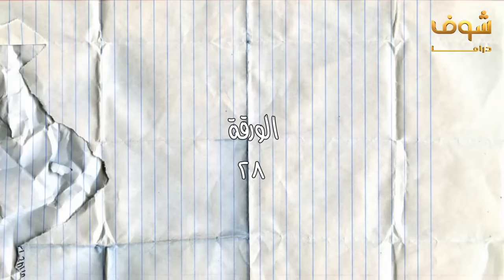مسلسل ناس من ورق الحلقة 28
مسلسل ناس من ورق ناس من ورق مسلسل ناس من ورق الحلقة 28 مسلسل ناس من ورق الحلقة الثامنة والعشرون ناس من ورق الحلقة 28 ناس من ورق الحلقة الثامنة والعشرون ناس من ورق 28 مسلسل ناس من ورق 28